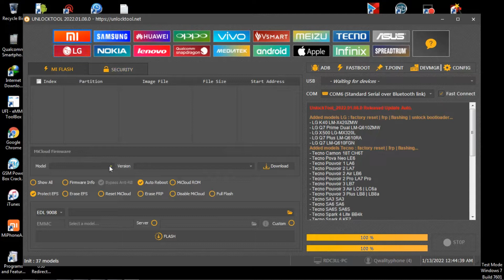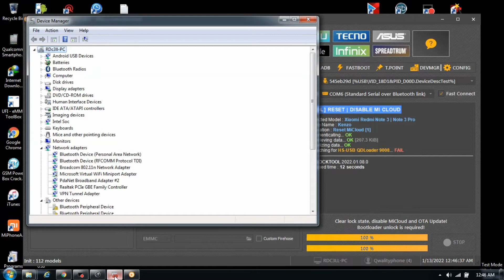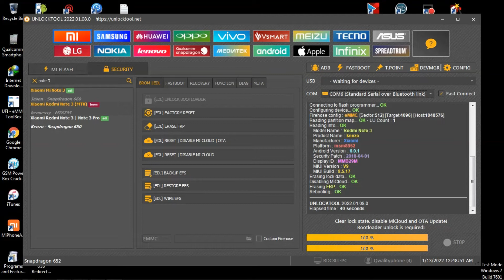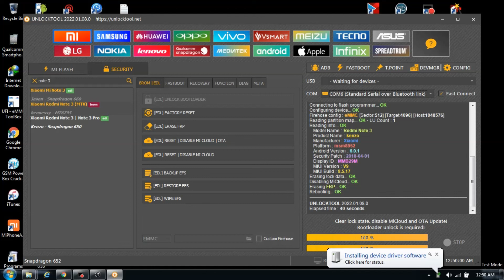hapus akun micloud terbaru pasti done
insyaallah all is done ..
walaupun cuma redmi note 3 / note 3 pro kenzo
yang terpenting ..

terima kasih kepada ALLAH SWT.
terima kasih kepada orang tua saya
terima kasih kepada saudara - saudara dimanapun kalian berada

maksimalkan tools tools yang ada ..